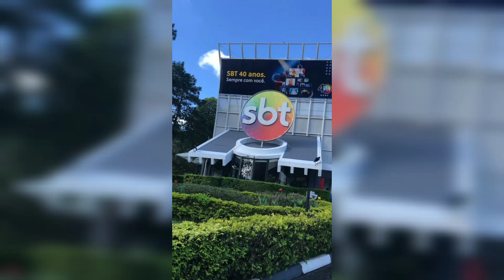mais um dia de gravação de poliana moça! E + bastidores! 🥰❤